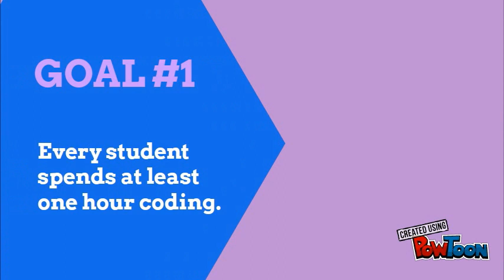Are You Ready For The Hour of Code?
Hour of Code Week (December 5th to 11th) list of events and information.

We hope you participate in this year's Computer Science Week as take at least an hour this week to explore programming.